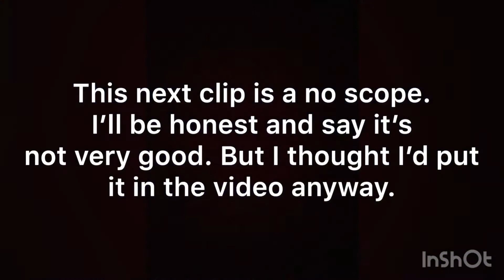7 Kill Solo Win! Fortnite!